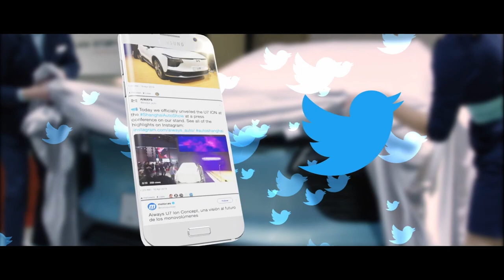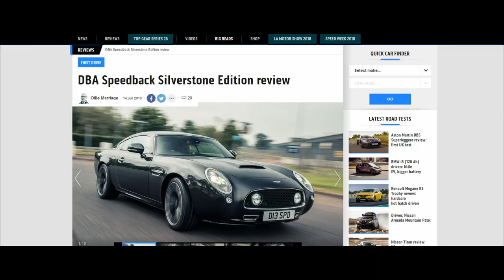ROYALTY FREE Corporate Showreel Music / Reel Background Royalty Free Music by MUSIC4VIDEO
Previously titled ‘Infomercial’

►Infomercial is a perfect motivational track in the best traditions of advertising. Ideal background for advertising, slideshows, time-lapse movie, after effects templates, videohive projects, video reviews, corporate presentations, youtube videos and other. Perfect for motivating and inspiring video and any projects.